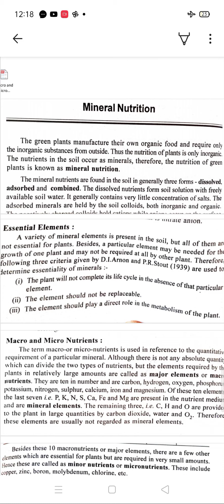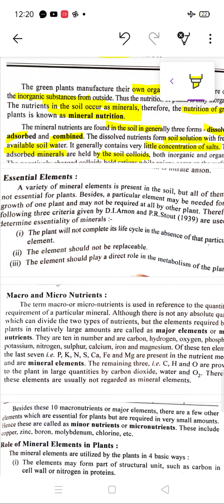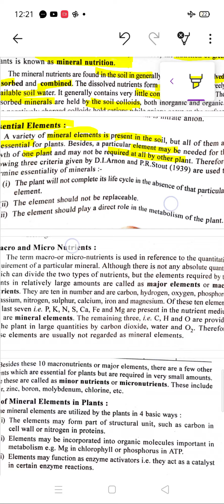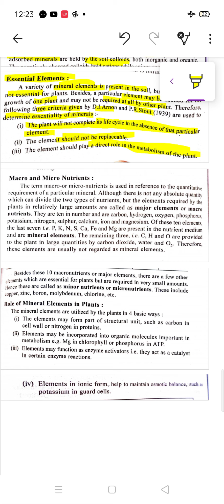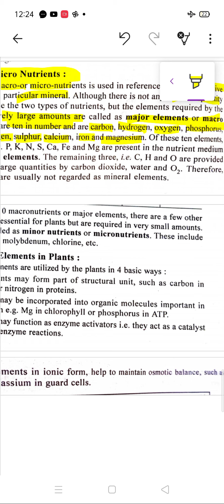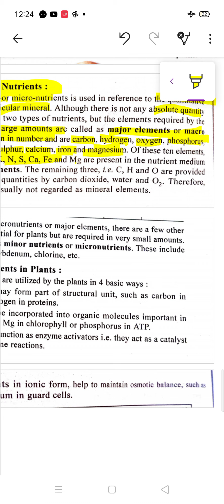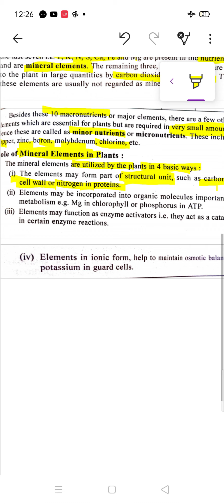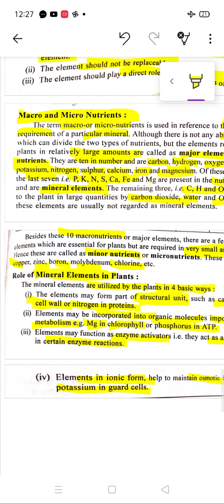Topic Macro and micro elements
Dr. Pushpa Agarwal, Associate Professor Botany
Link for Notes -
Class - B.Sc. Part II
Paper - 2 - Plant Physiology and Biochemistry